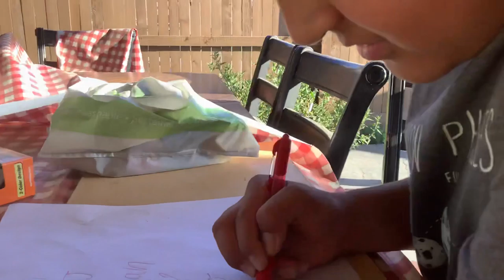June 25, 2021